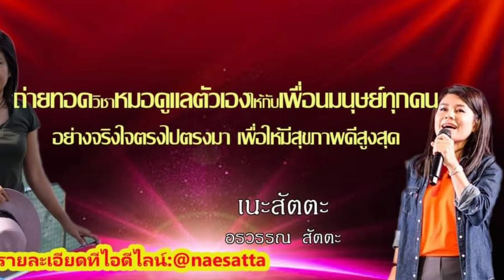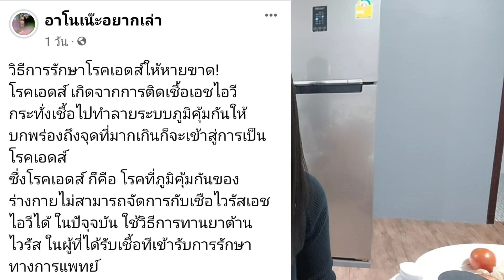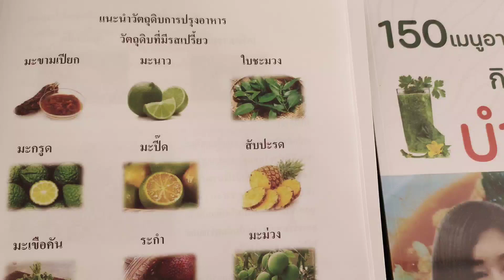อาหารปลอดภัยหายโรคได้เป็นแบบไหนคลิปนี้อธิบายเคลียร์ค่ะ